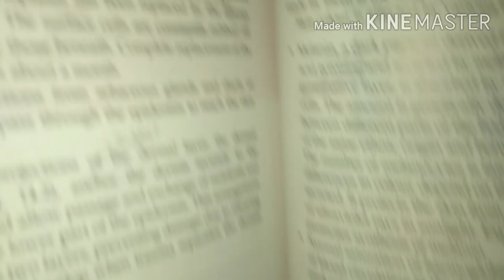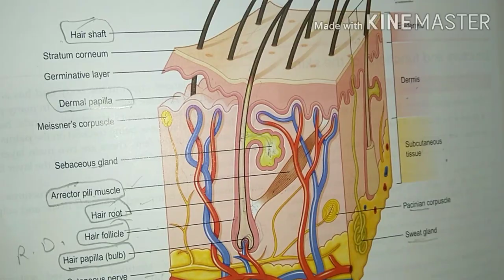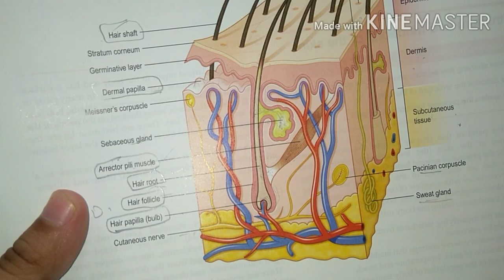( Areector Pilli Muscles nd Sebaceous glands)part -5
Arrector Pilli Muscle & Sebaceous Gland

Hello guys welcome back to my you tube channel

Today class on- Skin sensory organ
Dermis layer parts
Areector Pilli muscles
Sebaceous glands